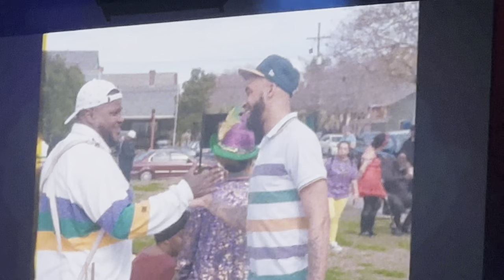Trombone Shorty - opening Shorty Gras at Mardi Gras World (Feb 2024)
IMG 9448